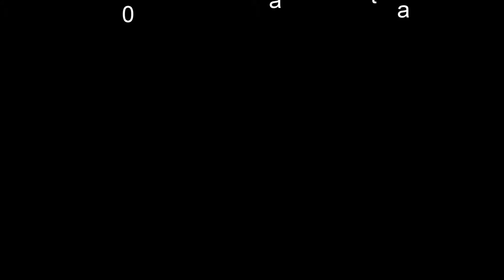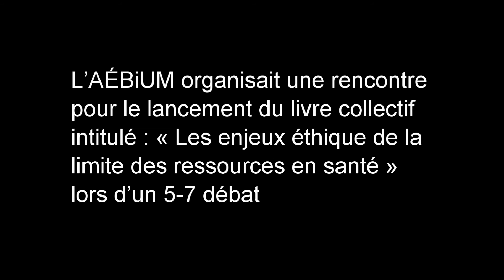Allocution de Fernand Turcotte sur les enjeux liés à la limite des ressources en santé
Le comité des activités scientifiques de l'association des étudiants(es) en bioéthique de l'Université de Montréal (AÉBiUM) organisait le lancement du livre « Enjeux éthiques de la limite des ressources en santé» lors d'un 5-7 le 11 mars dernier au café l’Artère, 7000 avenue du Parc à Montréal.

Fernand Turcotte est médecin, il a été professeur et cofondateur du département de médecine sociale et préventive à l’Université Laval. Il a traduit de nombreux livres traitant d’éthique médicale

L'Association des étudiants(es) en bioéthique de l'Université de Montréal (AÉBiUM) organise plusieurs activités traitant de bioéthique au cours de l'année; comme des Journal Clubs sur l'heure du lunch, des conférences scientifiques en formule 5-7 (vin-fromages) et un colloque annuel pour les étudiants à la maîtrise et au doctorat en bioéthique